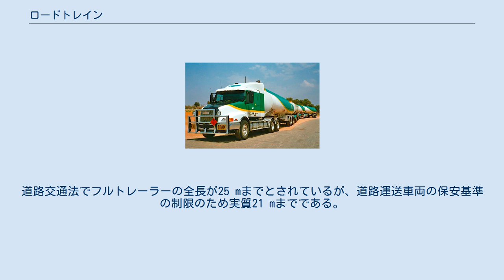ロードトレイン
タンカー・ロードトレイン ロードトレイン（Road train）は、オーストラリアで用いられている、長大なトラックのこと。
コンテナを積載したトレーラーを大型トラックに複数連結し、ハイウェイを利用して大量の貨物を輸送する。
その長さは100 mを超えることもある。
 ロードトレインは主に、鉄道網の発達していない地域に大量の物資を輸送するための手段として用いられている。
特に2000年代初期まで鉄道が完成していなかったダーウィンに向けてのアデレードからの輸送に多く利用された。
オーストラリアの大陸中央部の道路は直線部分が異常に長いため、100 mを超えるような車両でも100 km/hという高速で走行可能であり、この地域では多くのロードトレインが見られる。
一方、多くの都市が発達し、鉄道網も整備されている大陸東部では、ほとんど見ることができない。
なお、ロードトレインが走行時に発生させる風による巻き込みは非常に強力であるので、事故を避けるためにも、ロードトレインとすれ違うときには注意が必要である。
 日本では全長の短い物が木材の輸送などで少数使用されていた。
道路交通法でフルトレーラーの全長が25 mまでとされているが、道路運送車両の保安基準の制限のため実質21 mまでである。